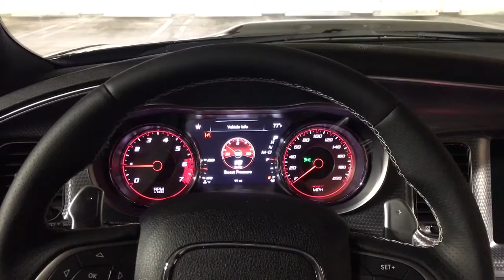Hellcat Start and Dash